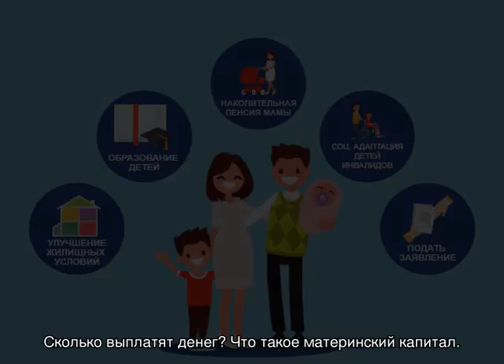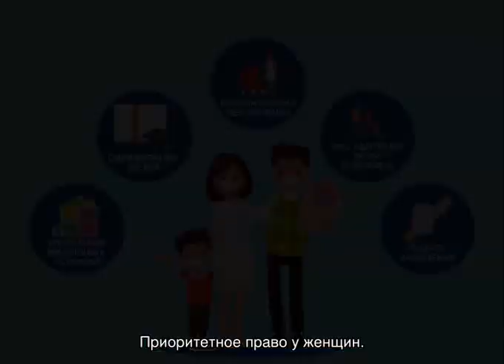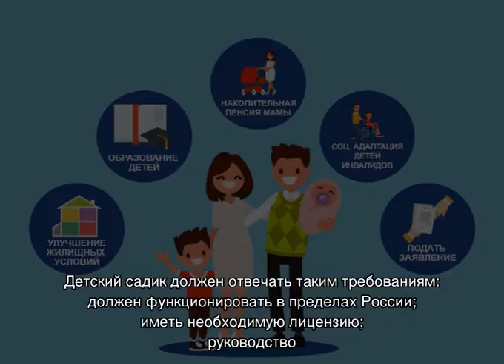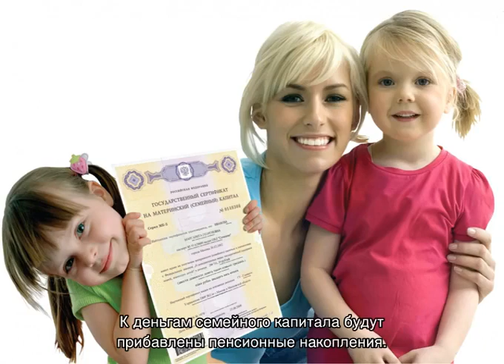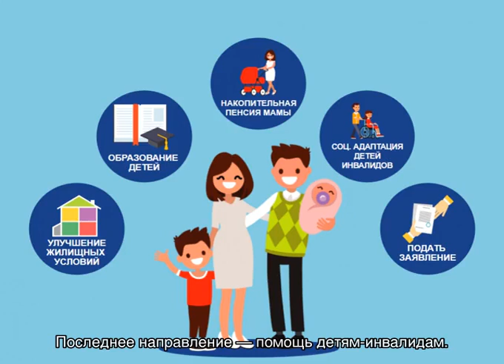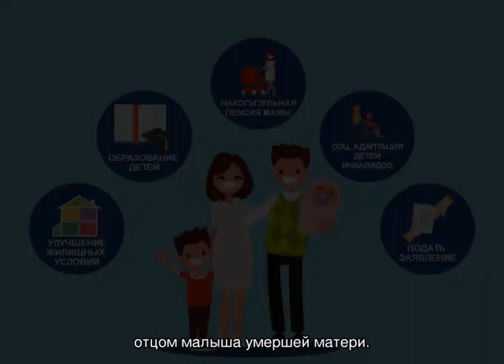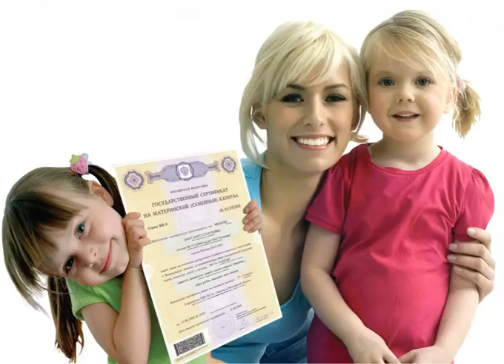Материнский капитал на второго ребенка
О материнском капитале на второго ребенка: сколько дают в России, кто вправе получить маткапитал, какова сумма и правила ее расходования, куда разрешается направлять деньги после получения сертификата.